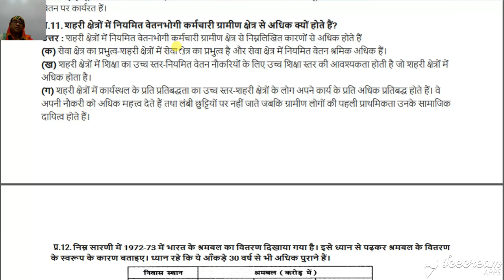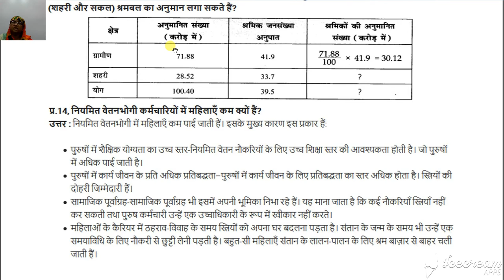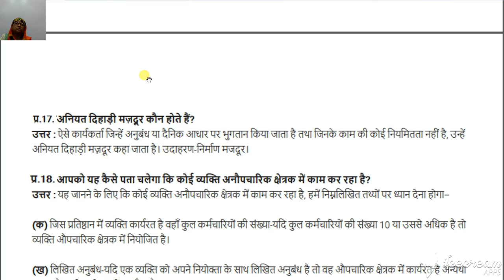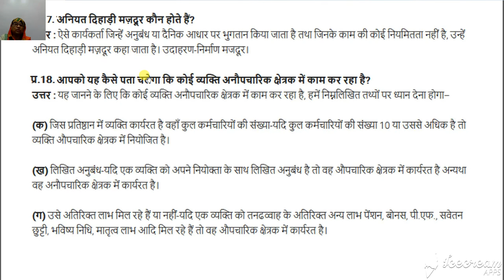कक्षा ११ वी अर्थशास्त्र अध्याय ७ रोजगार समृद्धि अनुपचारिक तथा अन्य मुद्दे प्रश्न उत्तर